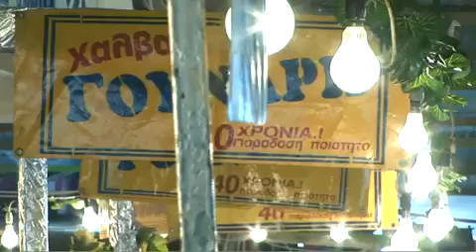Παζάρι Λάρισας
Το παζάρι της Λάρισας μονοπωλεί κάθε χρόνο το ενδιαφέρον πολλών Λαρισαίων, που σπεύδουν στη Νεάπολη για να το επισκεφθούν και σίγουρα αξίζει να δει κανείς και το ιστορικό κομμάτι.

Η ιστορική εμποροπανήγυρη και ζωοπανήγυρη της πόλης ήταν ένα σημαντικό εμπορικό γεγονός για πολλούς αιώνες στην Κεντρική Ελλάδα, κυρίως στα χρόνια της Τουρκοκρατίας. Σκέπη του εθίμου είναι το Μπεζεστένι της πλατείας του Φρουρίου, το σημαντικότερο οθωμανικό κτήριο που σώζεται στη Λάρισα.